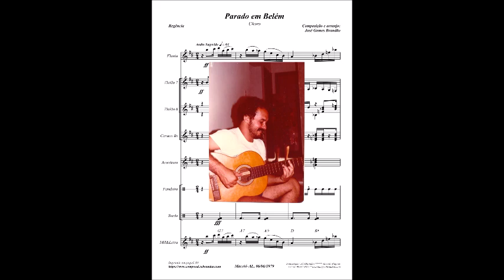Parado em Belém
PROJETO DIVULGANDO COMPOSITORES ALAGOANOS-PDCA - EDIÇÃO NR 627 — Publicado em 24 de setembro de 2023.

Nesta 627ª Edição do PDCA, podemos escutar o choro PARADO EM BELÉM, música de autoria do compositor JOSÉ GOMES BRANDÃO, composta no dia 06 de junho de 1979. O arranjo do próprio compositor foi distribuído para Flauta, Violões de 6 e de 7 cordas, Cavaquinho Base, Acordeom, Pandeiro e Surdo.

Caso você deseje conhecer melhor JOSÉ GOMES BRANDÃO, através do seu resumo biográfico, por favor, clique no linque a seguir

JG BRandão